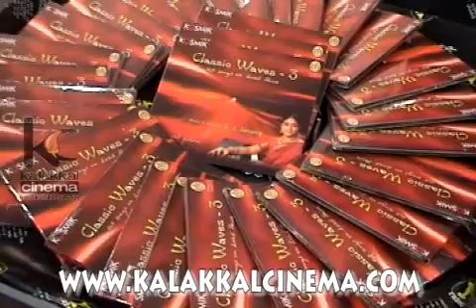Parthiban Release Classic Waves-3 Music Album